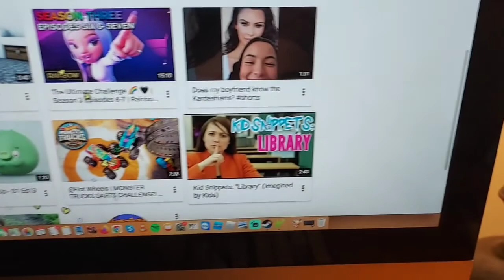Wtf youtube why you do this to Chaochao0071? 💀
I wouldt very surprised if this was flagged for kids too.